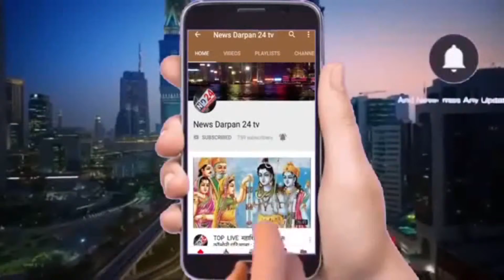जिला प्रशासन की चुनाव से संबंधित अधिकारी व कर्मचारियों की ली बैठक ।